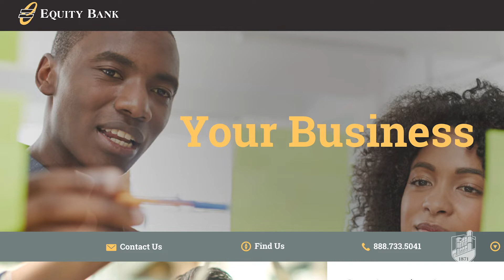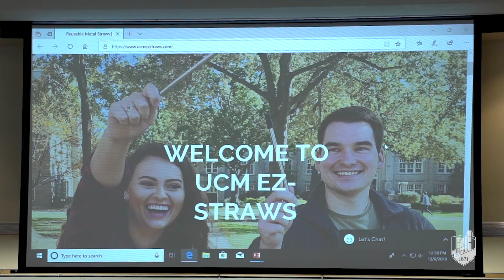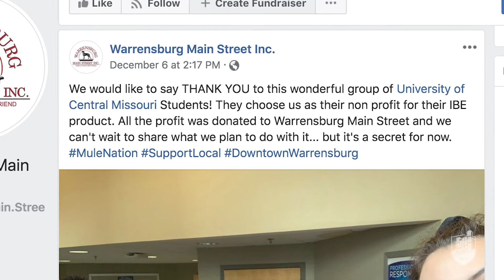Integrative Business Experience - University of Central Missouri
Since 2005, students in UCM's Integrative Business Experience have gained valuable real-world experience while raising over $400,000 for local nonprofit organizations. Learn how this innovative program is preparing the business leaders of the future while creating a positive impact on our community.